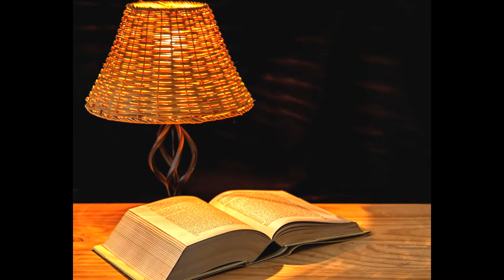Lamp Shades for Table Lamps Ideas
Do you want to beautify your lamp shade for table lamps at home?

In this video we show some best examples of lamp shade for table lamps. Some tips from us for choosing lamp shades that might be useful:
1. Know your table lamps size
2. How many tables of your lamps
3. Determine your budget
4. Conduct surveys at the stores around you
5. search references through other people, internet, or other media